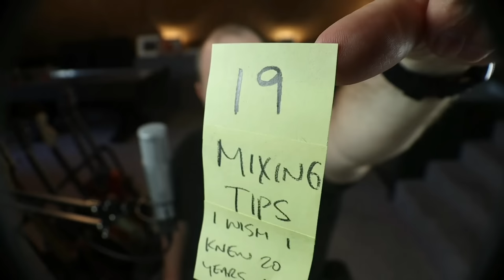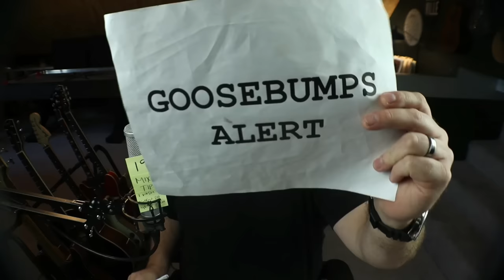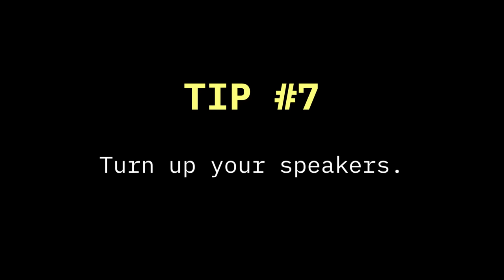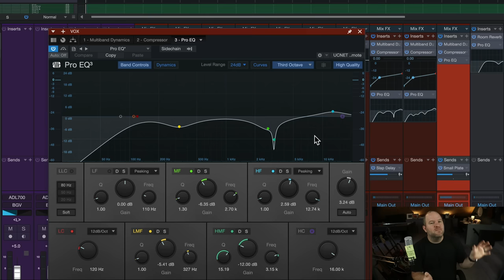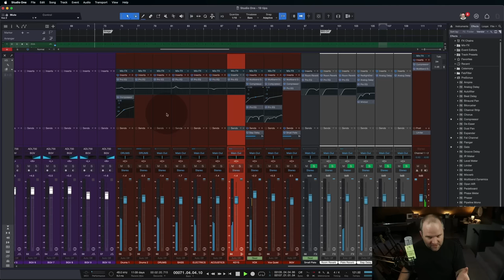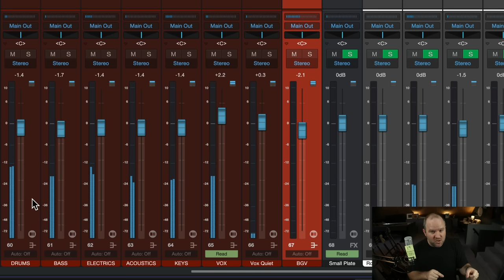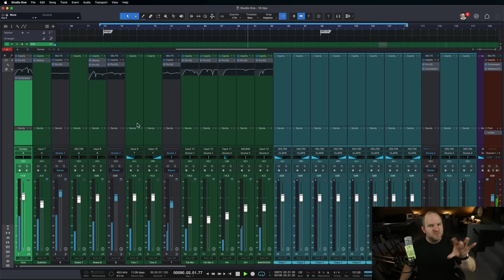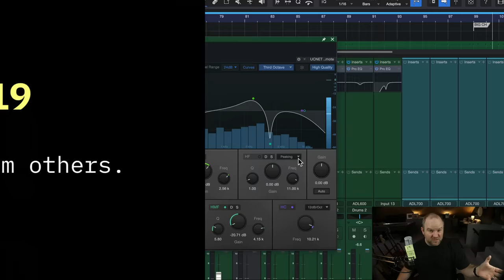19 Mixing Tips I Wish I Knew 20 Years Ago